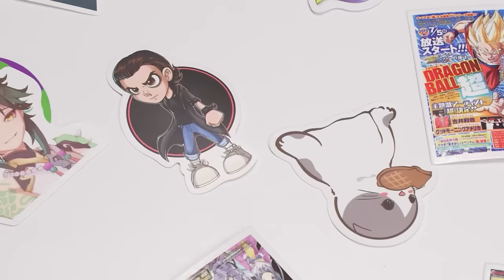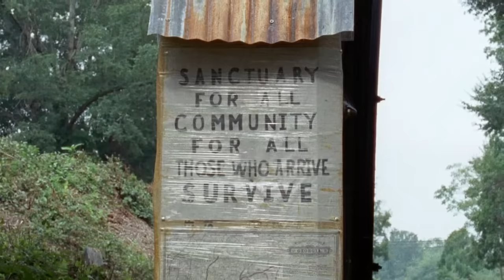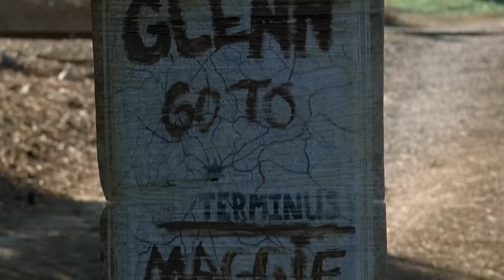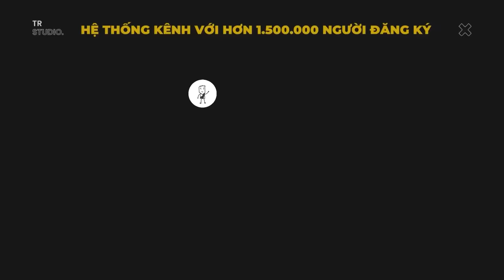Rick cuối cùng thì cũng phải thả con quái thú trong người rồi| Recap Xàm: The Walking De.ad 4